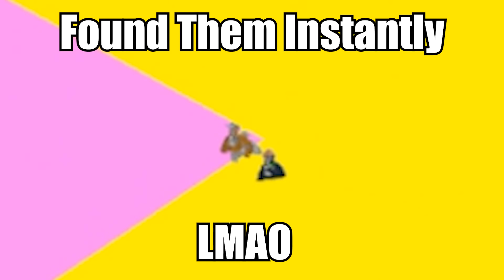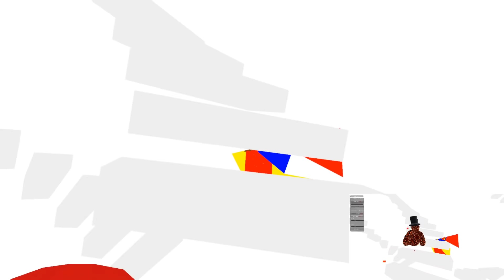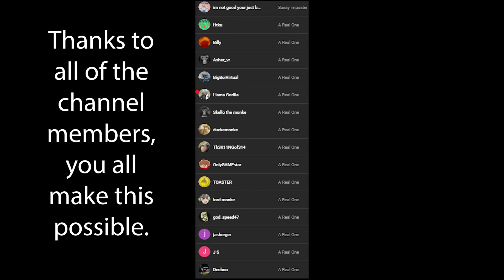this gorilla tag map should be banned...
In This Crazy New Gorilla Tag Custom Map, I PLay With VMT, Iceey_0, ahd Vincididor in this crazy map that I made in Unity and Blender. if you want to know how to make gorilla tag custom maps, look at my last video.